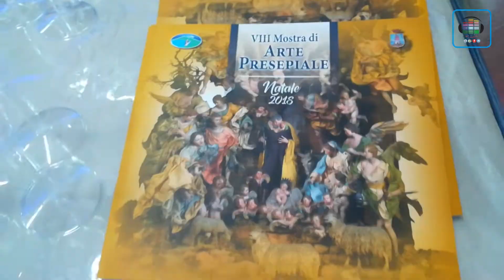Il Presepe di Viviani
Reportage dell'inaugurazione dell'VIII Mostra del  presepe di Castellammare di Stabia. Quest'anno, un intero padiglione è stato dedicato a Raffaele Viviani. Le opere del grande drammaturgo, divengono protagoniste di rappresentazioni presepiali.